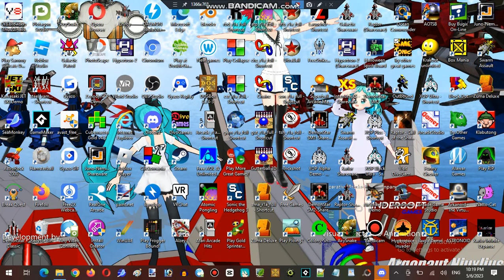Saturday Anime Night Time Streaming Hour at VShojo Unofficial Server Establishment #001 Part 10